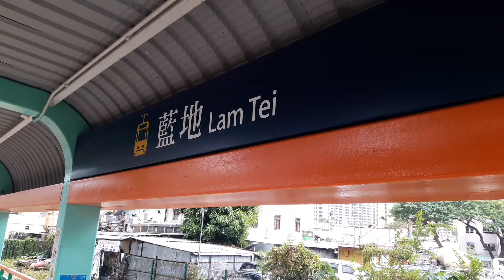屯門 洪水坑 灌溉水塘 蜻蜓 加 靚景 ！👍 Vlog #019 2020 11 15 星期日 。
2020 11月15日 遊洪水坑灌溉水塘 。